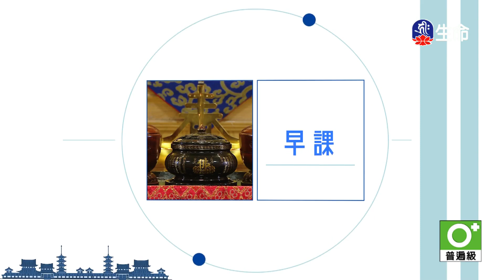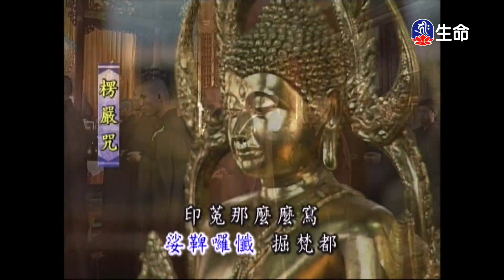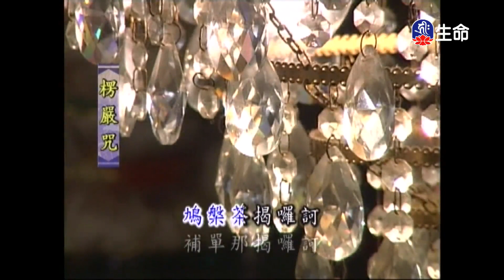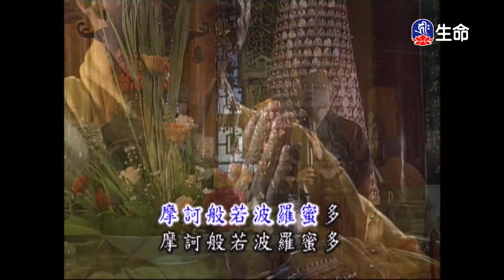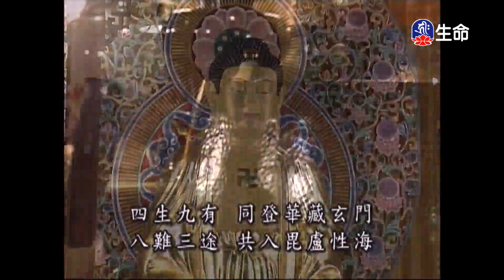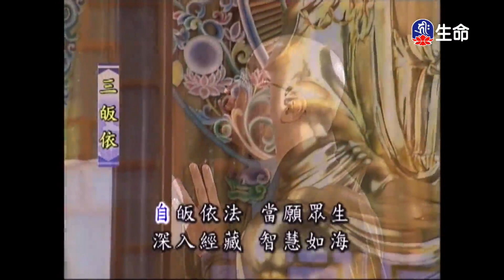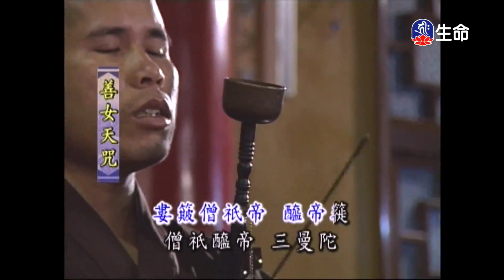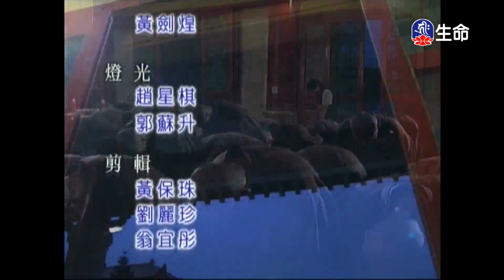靈泉禪寺早課_(lifetv_20240606_05：00)